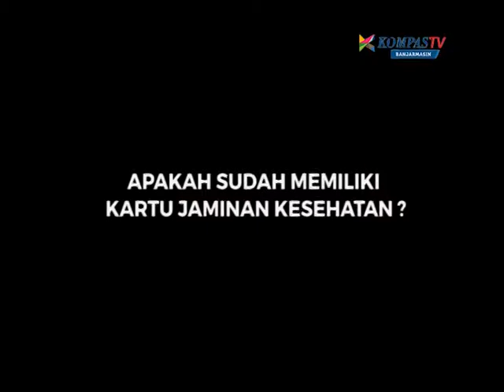Kesenjangan Jaminan Kesehatan (3)